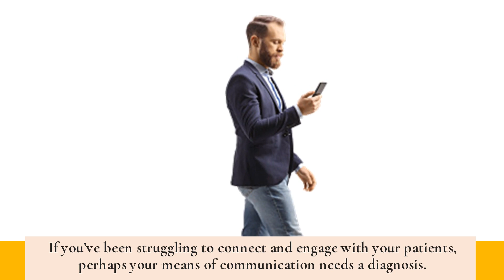Custom Digital Feeds & CRM SaaS Improve Patient Engagement With Telehealth Services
Do you want to improve patient engagement with your telehealth services? Would you like to create personalized healthcare feeds? Relay Network has the antidote to your problems! for more information.